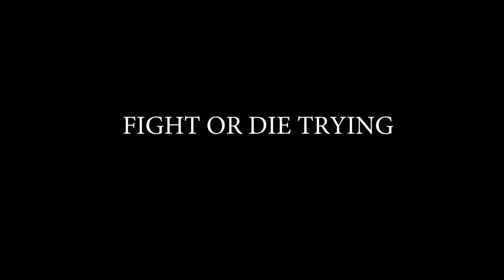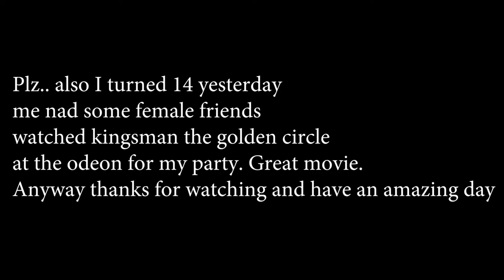Fight or Die Trying - A Fight Scene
I turned 14 yesterday and I got a go pro session and my back is healing nicely. Not good enough for full parkour yet but by next week it should be. I hope you enjoy the video!